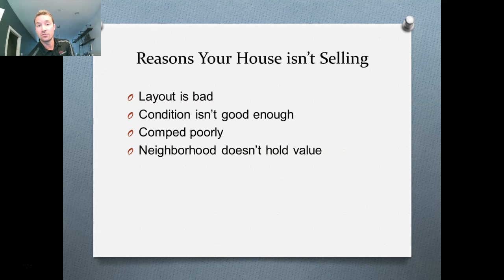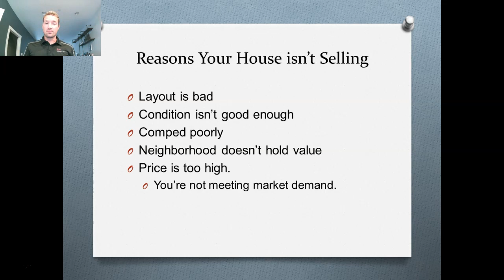Reasons Your Home isn't Selling